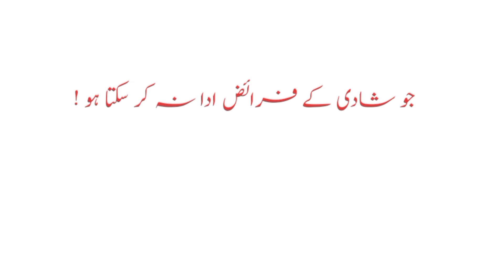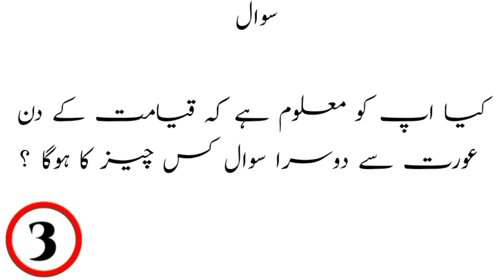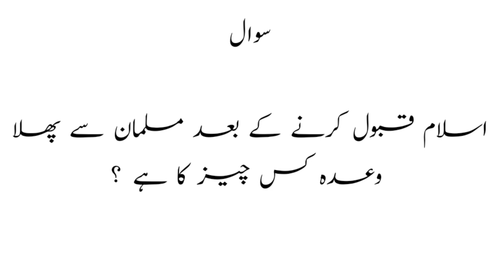General Knowledge Islamic paheliyan | Islamic malumat | paheliyan jawab ka sat | Urdu paheliyan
Amazing Urdu paheliyan
General knowledge Urdu paheliyan
Paheliyan in Urdu
Shandar paheliyan
Interesting paheliyan
Brain training paheliyan
Hard paheliyan
Nice paheliyan
Paheliyan with answer
Quiz paheliyan
Quiz Riddle
1quiz
Paheliyan
Urdu amazing paheliyan
Hindi paheliyan
Paheliyan in Hindi
Amazing Hindi paheliyan
Hindi riddler
Riddle in Hindi
Paheliyan paheliyan
paheliyan paheliyan hindi
phelian in urdu with jawab
pahilyan in urdu with option
islamic urdu paheliyan
Dilchasp interesting paheliyan